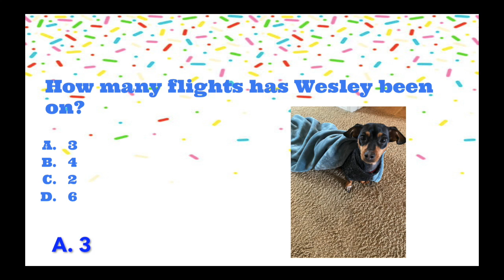Wesley's 2nd Birthday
Wesley is Two Sweet! Had a wonderful time celebrating Wesley's birthday. Thank you to everyone who made this day special.